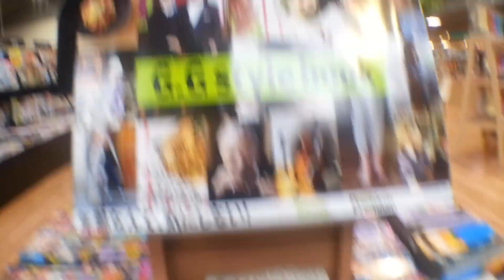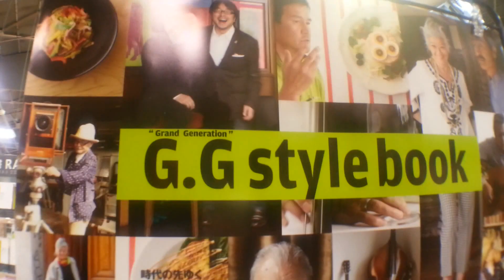G.G GRAND GENERATION'S MALL(回遊動画）江戸川区Tokyo,Japan.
イオン葛西店四階の大人がわたしを楽しむ場所。スマホでショップビューしてみました。